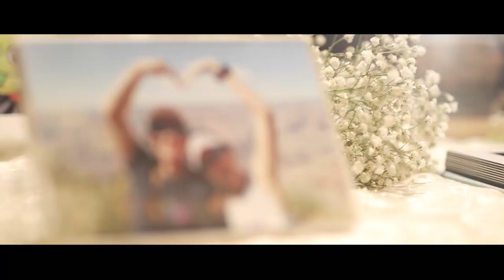Billy & Yan Lin Wedding Morning Highlights 6July2019